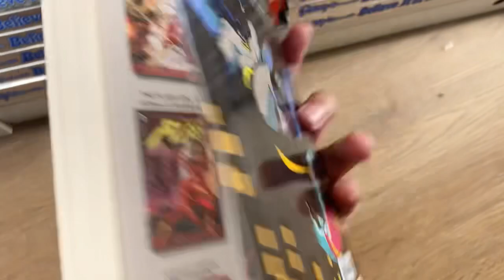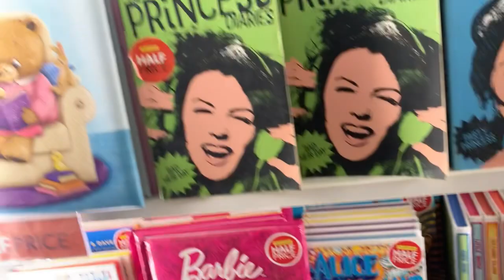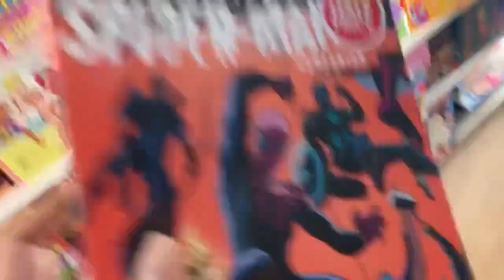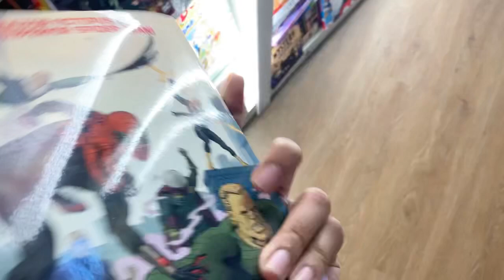Crossword Bookstore Grand Comics & Graphic Novels Half Price Sale | Comic Book Hunting in Bangalore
Crossword Bookstores Ltd. is an Indian chain of bookstores in Mumbai. As of today, Crossword has stores in Ahmedabad, Bhopal, Bengaluru, Chennai, Delhi, Gandhinagar, Goa, Hyderabad, Indore, Jaipur, Kochi, Kohima, Kolkata, Kanpur, Kozhikode, Lucknow, Mangalore, Mumbai, Thane, Navi Mumbai, Noida, Kalyan, Nagpur, Nashik, Pune, Raipur, Ranchi, Siliguri, Surat, Thiruvananthapuram, Udaipur, and Vadodara.

The first bookstore opened on October 15, 1992, in Kemps Corner, Mumbai. In 2005, Crossword became a wholly owned subsidiary of Shopper's Stop Ltd.

Crossword has received wide recognition for its achievement. The Advertising Age magazine named Crossword one of the Marketing Superstars for 1994. The Bookseller has described it as "being on the cutting edge of retailing" in India